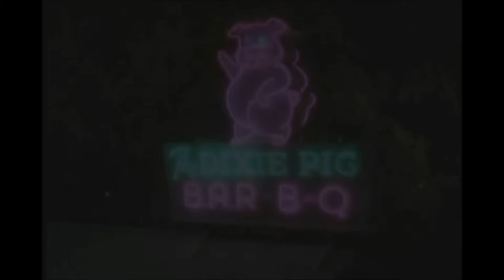The West Wing: Neo Nazis arrested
This is a request from a fan who wanted to see the part where the neo nazis are arrested after they organised the assasination of Charlie for dating the Presidents daughter. Season 2 Episode 1.